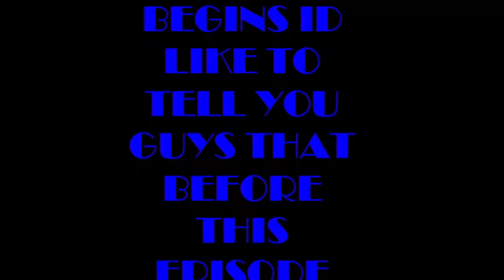Cooking with Noemi episode 3 - salsa de Jitomate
or
if you guys want go to my discussion part of my channel and talk to me there